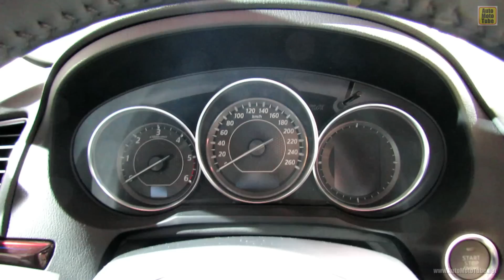2014 Mazda 6 SkyActiv - Exterior and Interior Walkaround - 2012 Paris Auto Show - French Premiere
2014 Mazda 6 SkyActiv - Exterior and Interior Walkaround - 2012 Paris Auto Show - 2012 Mondial de l'Automobile - French Premiere
All my videos are organized in playlist. To find a video of a certain model in my channel, just write the brand and model name in the search bar above, or have a look in my playlist. I am trying to constantly improve the quality of my videos, so you can enjoy in a better way all these beautiful pieces of machinery!